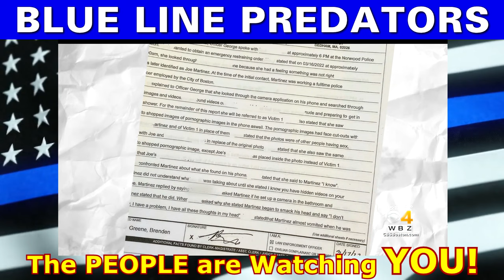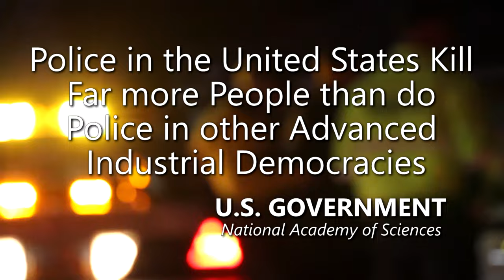Police Officer arrested with Child Porn Charges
- 100% VOLUNTARY COMMUNITY SERVICE. However, if your budget allows, Please support AUDITORS - Daily, they confront CORRUPT AND DEADLY COWARD COPS using their Humble Camera to PROTECT ALL CITIZENS. Long live a Republic of Free Americans with Transparency, Liberty and Justice for All.
Boston. Officer Joe Martinez is charged with possession of child pornography, posing a child under 18 for nude photos and secret sex surveillance of a nude person under 18
Disturbing new details emerged in court Friday in the case of a Boston police officer accused of recording and possessing images of child sexual abuse.
Officer Joe Martinez was arrested by police in Norwood Thursday, the Boston Police Department said in a statement. He was placed on administrative leave. Tue 12:15

Amnesty International